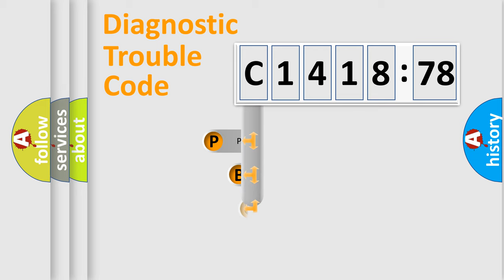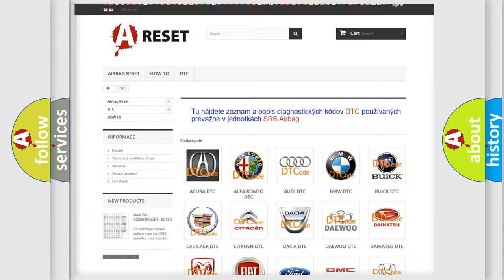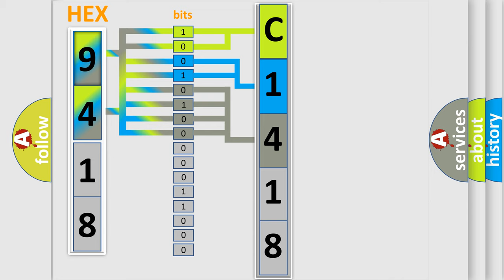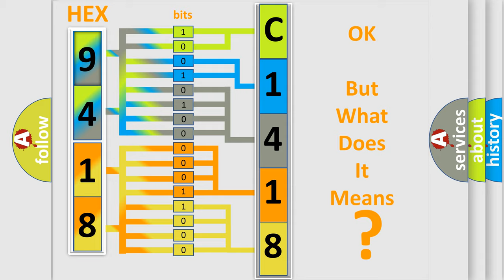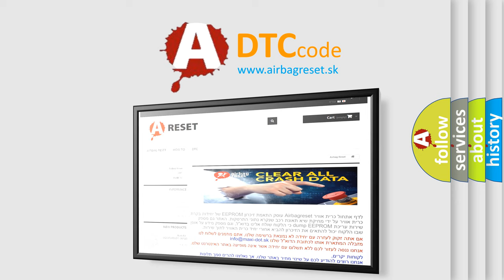DTC Fiat C1418-78 Short Explanation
Contents:
0:21 Basic DTC analysis according to OBD2 protocol standard.
1:48 Insight into programming
2:58 A diagnostically understandable description of the Diagnostic Trouble Code
3:05 Basic error definition

Make:
FIAT
Code:
C1418-78
Definition:
Vertical Misalignment Sensor - Alignment Or Adjustment Incorrect
Description:
Module detects that the module is out of vertical alignment.
Cause:
Vertical Misalignment
Adaptive Cruise Control (Acc) Module
Failure Type: